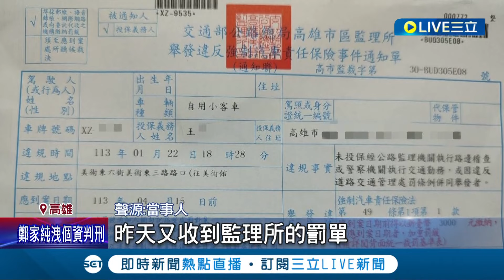違規車"ZX"警誤植"XZ" 警誤開罰單.監理所又再開 車主怒"烏龍加重" 車報廢20年 監理站:將加強查證 ｜記者 黃大衛 陳俞安｜【LIVE大現場】20240322｜三立新聞